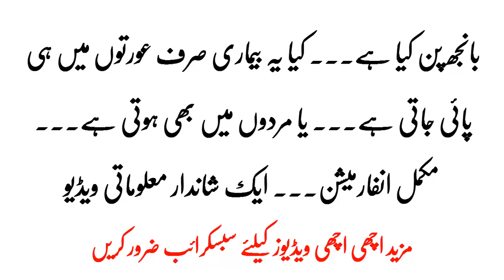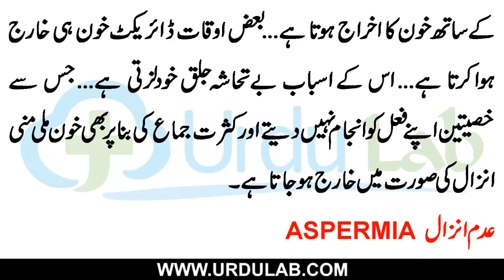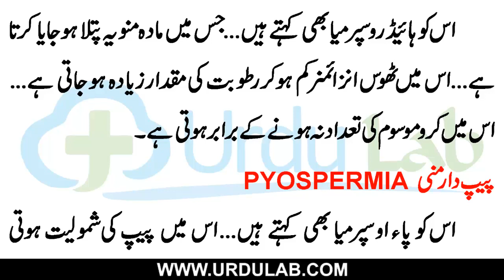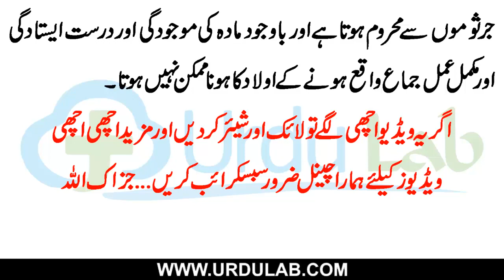Banjh Pan Kya Hai | بانجھ پن کیا ہے کیا یہ بیماری صرف عورتوں میں پائی جاتی ہے یا مردوں میں بھی